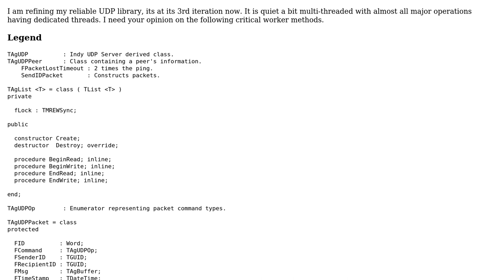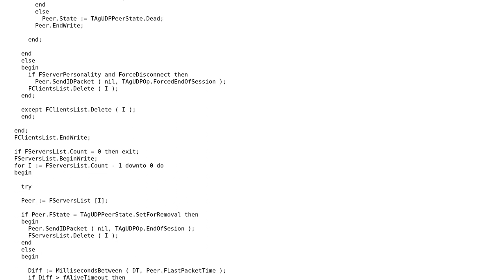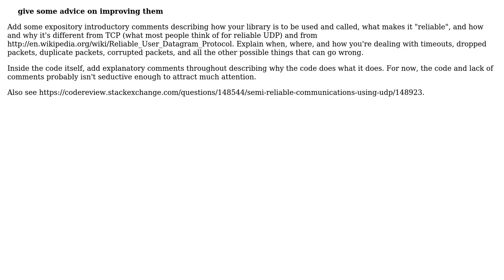Code Review: Handling packets and peers in a reliable UDP library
With thanks & praise to God, and with thanks to the many people who have made this project possible! | Content (except music & images) licensed under CC BY-SA | Music | Images & others | With thanks to user Umair Ahmed user joe snyder and the Stack Exchange Network Trademarks are property of their respective owners. You are responsible for your own actions.